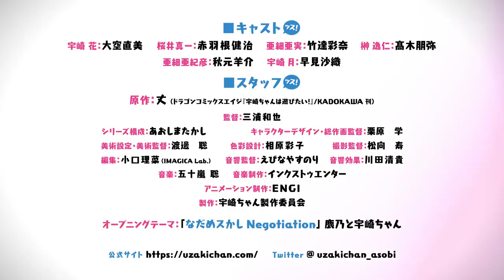TVアニメ「宇崎ちゃんは遊びたい！」PV第3弾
TVアニメ「宇崎ちゃんは遊びたい！」2020年7月10日（金）より放送開始！

「ウザい！カワイイ！でもウザい！ウザカワ系後輩とのドタバタラブコメディ！」

■INTRODUCTION
静かなキャンパスライフを満喫する大学3年生・桜井真一。
一人で過ごしたいだけなのに、“ぼっち”扱いしてくる後輩・宇崎花に絡まれ、平穏な生活は一変！
いじられ、けなされ、からかわれ……。
毎日毎日、宇崎ちゃんのウザ絡みに振り回されることに！
騒がしい日常はうんざりだけど、でも、一緒に過ごす時間はなんだか退屈しなくて――。

「ぼっちより、二人のほうが絶対楽しいッスよ！」

生意気なのに、どこか憎めない
“ウザカワ系”後輩との青春ドタバタラブコメ、ついにスタート！

■CAST
宇崎 花：大空直美
桜井 真一：赤羽根健治
亜細亜実：竹達彩奈
榊 逸仁：髙木朋弥
亜細亜紀彦：秋元羊介
宇崎 月：早見沙織

■STAFF
原作：丈（ドラゴンコミックスエイジ『宇崎ちゃんは遊びたい!』/KADOKAWA 刊）
監督：三浦和也
シリーズ構成：あおしまたかし
キャラクターデザイン・総作画監督：栗原 学
美術設定・美術監督：渡邊 聡
色彩設計：相原彩子
撮影監督：松向寿
編集：小口理菜（IMAGICA Lab.）
音響監督：えびなやすのり
音響効果：川田清貴
音楽制作：インクストゥエンター
アニメーション制作：ENGI
製作：宇崎ちゃん製作委員会

オープニングテーマ「なだめスかし Negotiation」鹿乃と宇崎ちゃん

■COMICS
「宇崎ちゃんは遊びたい！」１～４巻まで好評発売中！
最新5巻＆特装版は7月9日（木）発売！
ニコニコ漫画「ドラドラしゃーぷ#」にて好評連載中！